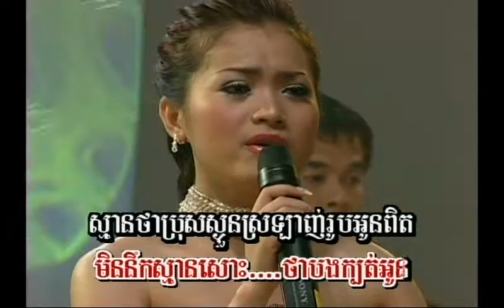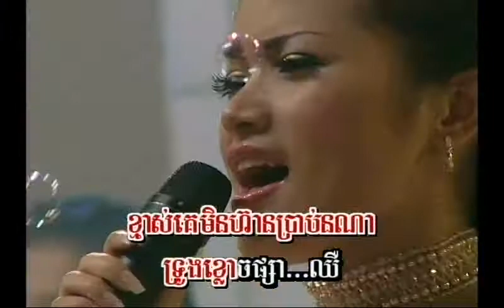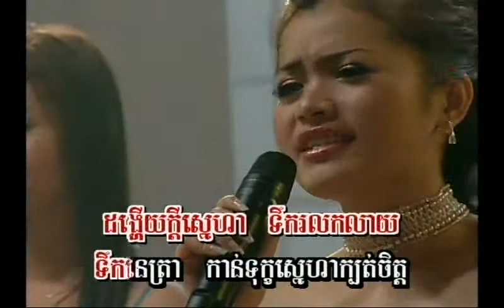Pros del kbot jet - oldies